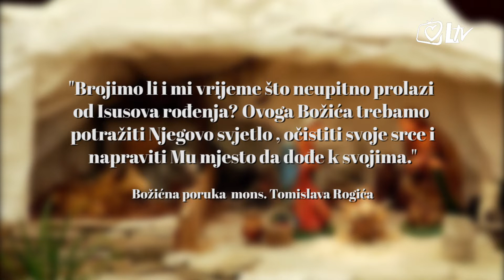Mons. Rogić: Rodio se Bog i Čovjek da nam pokaže svoju ljubav i koliko želi biti s nama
Božićna poruka mons. Tomislava Rogića, biskupa šibenskog

"Brojimo li mi vrijeme što neupitno prolazi od Isusuova rođenja? Ovoga Božića trebamo potražiti Njegovo svjetlo, očistiti svoje srce i napraviti Mu mjesto da dođe k svojima."